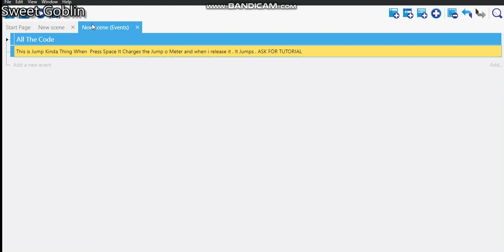Jumping Meter in Gdevelop | Jumping Charge | Want a Tutorial? | Extensive Jumping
A Jump charge
Jump based on how long you press space key
Ask for a tuto